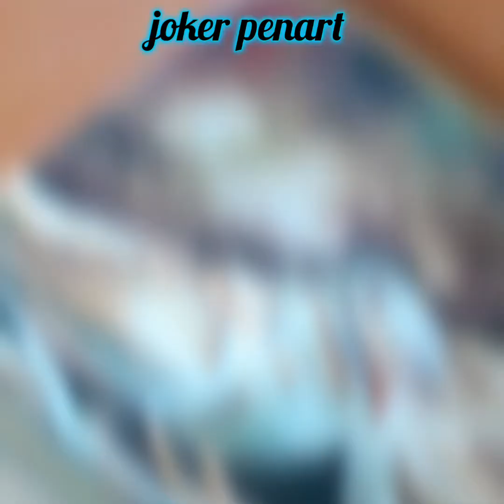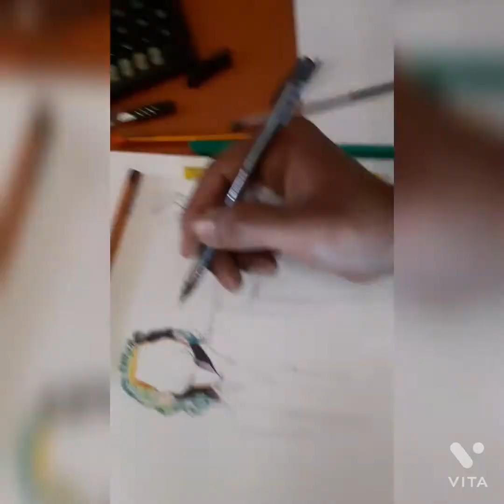Joker Artwork | satvik art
Mixed media artwork of Joaquin Phoenix as Joker.

Approximately 5 hours of total time
how to draw joker penart easy way.
make it friends welcome to satvikart studio 📈📈🎨📈🎨🎨📈📈📈🖌🖌😎👍

joker
joker phoenix
joaquin phoenix
joker artwork
joker drawing
joker trailer
joker best moments
joker painting
joaquin joker
joker full movie
how to draw joker
best artist in the world
amazing talent,artology
dc comics
best drawing in the world
most talented people
how to
batman
batman vs joker
joker vs robin
harley quinn
pudding
airbrush
how to airbrush
caran d'ache luminance
how to blend coloured pencils
joker movie 2019,new joker movie